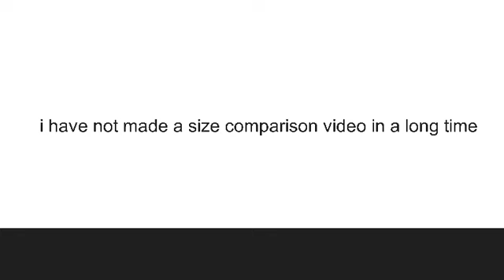megafauna size comparison (44 subscriber special)